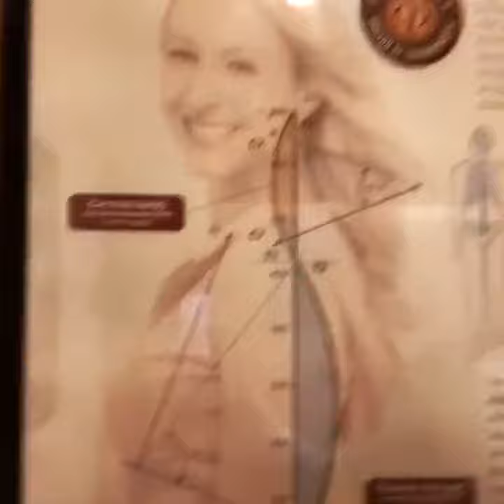“TEXT NECK”...Do you or loved ones have it???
WELLNESS WEDNESDAY WAKE-UP TIP #6:
Do you or someone you know suffer from TEXT NECK?!?!
*** Nowadays, it’s more common (definitely not “normal”) to see a forward head carriage, in others, perhaps yourself!  Or your kids!  Electronic devices and phones, for all the benefit they provide, also provide some detriment.  There’s ways to be conscious of this and combat it somewhat, but if you really need a lot of work and drastic steps are needed, don’t hesitate to come get it checked out by us!  We have evaluation and treatment techniques and protocols specific to unique postural distortions.  Happy “no hump in the posture” Hump Day!  😉😬